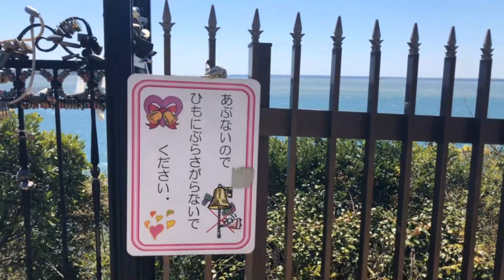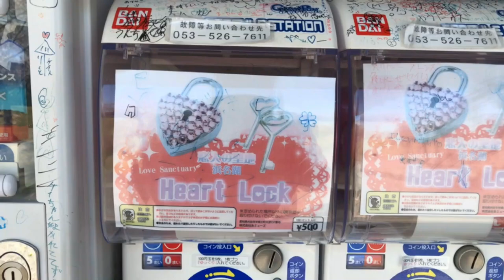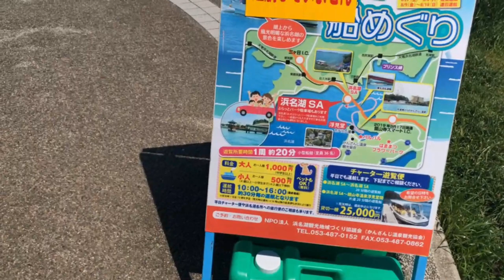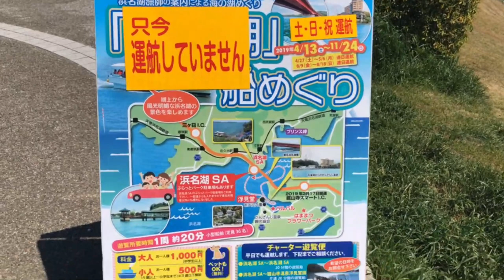LAGO HAMANA-KO (Dron 4K) [浜名湖]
hola amigos  hoy los llevamos a conocer el lago Hamana (浜名湖 Hamana-ko) localizado en la prefectura de Shizuoka, Japón; que es el décimo lago más grande de Japón por área. Se extiende por los límites de las ciudades de Hamamatsu y Kosai.

Equipos utlilizados*

La música que se ha utilizado en este vídeo es de